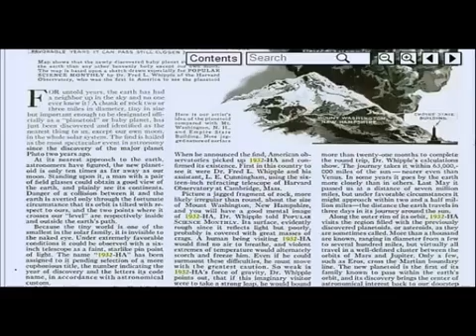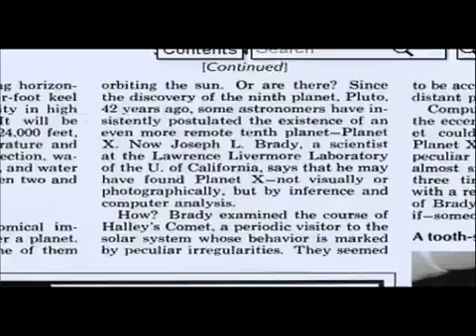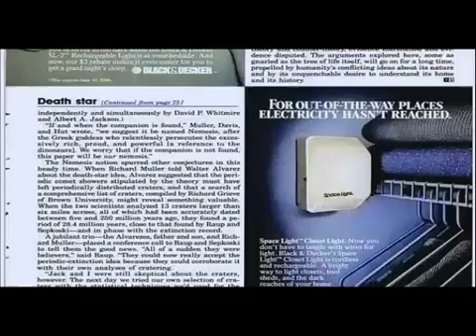▶ Comet Ison update and proved facts they have known for 50 years!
.Comet Ison update and proved facts they have known for 50 years! . BY myiceman69

Ison known for last 50 years. Ison is nibiru planet X